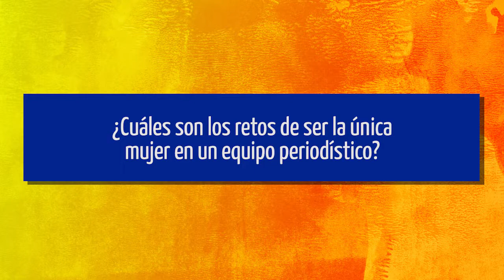Margot Anacona: cuáles son los retos de ser la única mujer en el equipo periodístico